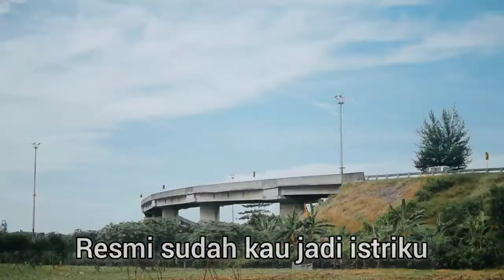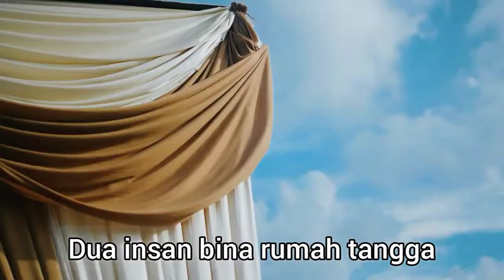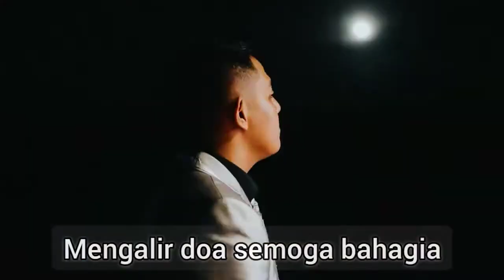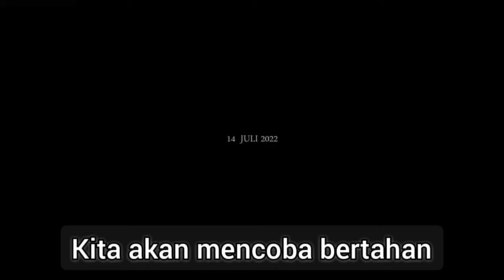"MENIKAH" originalsong originalsongs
Klo bisa menikah cukup sekali seumur hidup ya bor...😁😁😁.

Thanks GOD

Thanks for the best friend @AliiossFilm9